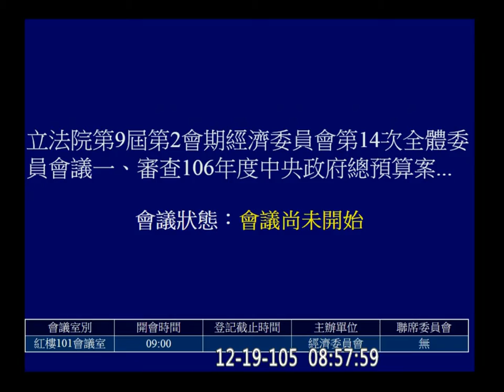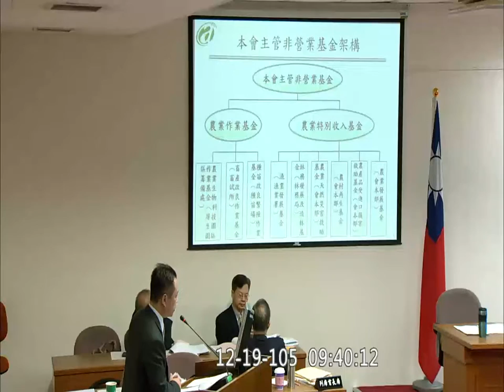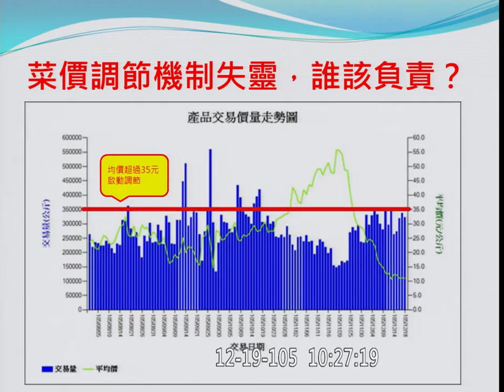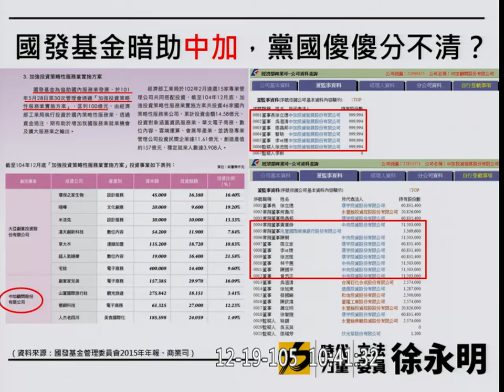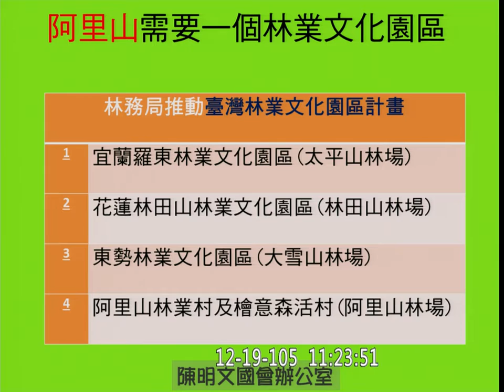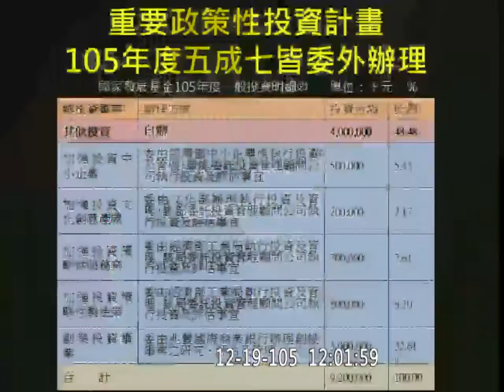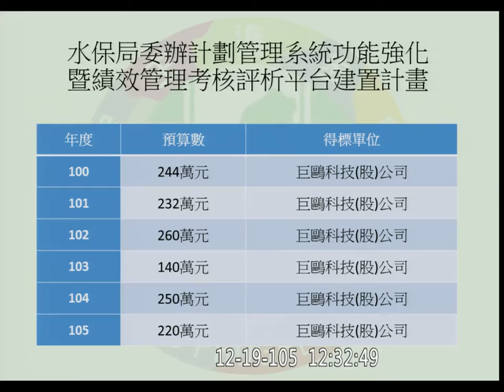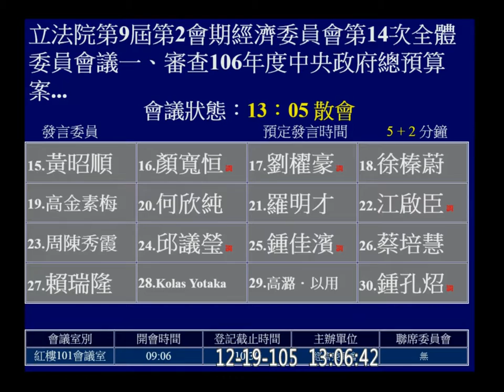20161219 國發基金 離島建設基金 花東地區永續發展基金 農委會 農業作業基金 農業特別收入基金 預算 經濟 【立法院演哪齣？】